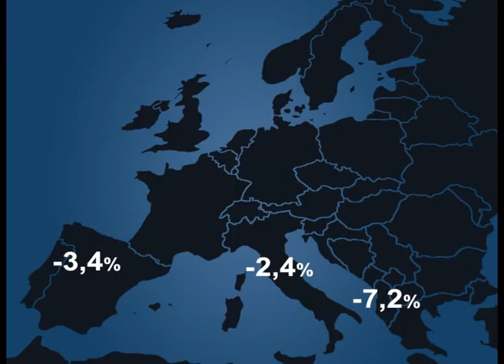Ekonomikas ABC: Latvijas tautsaimniecība 2012